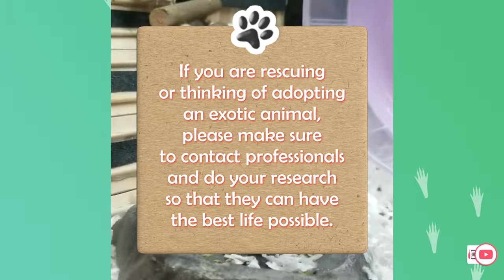Tiny Mouse Hates Everyone Except For One Woman | Cuddle Buddies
When Harriet the mouse was brought to Rachel, she was such a helpless tiny baby. She was very needy and vocal, asking for attention and love. Rachel was sure that she'll turn wild in a while, but Harriet turned out to be special and begged for cuddles. That's when the woman decided to keep the mouse.

If you love mice as much as we do, don't hesitate to check out these videos as well: